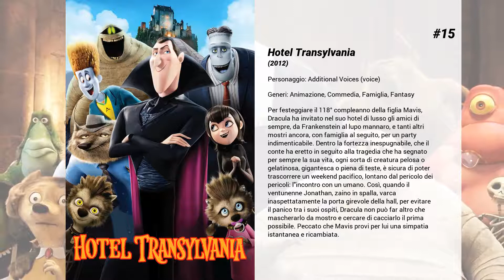I migliori film di Tom Kenny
15. Hotel Transylvania
Per festeggiare il 118° compleanno della figlia Mavis, Dracula ha invitato nel suo hotel di lusso gli amici di sempre, da Frankenstein al lupo mannaro, e tanti altri mostri ancora, con famiglia al seguito, per un party indimenticabile. Dentro la fortezza inespugnabile, che il conte ha eretto in seguito alla tragedia che ha segnato per sempre la sua vita, ogni sorta di creatura pelosa o gelatinosa, gigantesca o piena di teste, è sicura di poter trascorrere un weekend pacifico, lontano dal pericolo dei pericoli: l'incontro con un umano. Così, quando il ventunenne Jonathan, zaino in spalla, varca inaspettatamente la porta girevole della hall, per evitare il panico tra i suoi ospiti, Dracula non può far altro che mascherarlo da mostro e cercare di cacciarlo il prima possibile. Peccato che Mavis provi per lui una simpatia istantanea e ricambiata.

14. Dragons - L'inizio delle corse dei draghi
Il corto racconta come, due anni prima degli eventi di Dragon Trainer 2, venne creato il primo torneo delle Corse dei draghi

13. Dexter's Laboratory: Ego Trip

12. Justice League: Fuga da Gotham City
Combattere contro il crimine è un lavoro a tempo pieno e Batman non si è mai preso una vacanza fino al giorno in cui si lascia convincere da Batgirl e Nightwing a fare visita a un vecchio mentore e a lasciare il controllo di Gotham City alla Justice League. Per nessuno di loro sarà però una passeggiata: nuovi e vecchi nemici sono pronti a movimentare la situazione.

11. Animatrix
Animatrix è una raccolta di cortometraggi ispirati direttamente alla celebre saga di Matrix. I nove cortometraggi sono diretti da alcuni tra i maggiori registi giapponesi di anime. Lo sfondo comune è quello dell'universo di Matrix e del conflitto fra l'uomo e le macchine.

10. L'ultimo volo della Osiris

9. God Bless America

8. I Know That Voice

7. Ant-Man
Lo scassinatore Scott Lang accetta un ultimo colpo, ma dentro la cassaforte anziché soldi trova una strana tuta. Quando la indossa attiva un meccanismo di miniaturizzazione che lo trasforma in un minuscolo guerriero. Contattato dal creatore della tuta, lo scienziato Hank Pym, Scott si troverà di fronte alla difficile decisione di diventare Ant-Man e salvare il mondo da un pericolo mortale.

6. Teen Titans Go! - Il film
Sembra che tutti i principali supereroi là fuori recitino nei loro film - tutti tranne i Teen Titans. Robin è vincolato e determinato a porre rimedio a questa situazione diventando una stella invece di un compagno. Con alcune idee folli e una canzone nei loro cuori, i Teen Titans si dirigono verso Hollywood per realizzare i loro sogni. Le cose presto vanno male, comunque, quando un sovrintendente progetta di conquistare il pianeta - mettendo in gioco il destino dei giovani eroi.

5. Call Me Lucky

4. Asterix & Obelix - Missione Cleopatra
Antico Egitto: la bellissima Cleopatra dovrà far costruire in suo onore e in soli tre mesi il più sontuoso palazzo mai visto. Affiderà l'opera all' architetto Numérobis che si troverà costretto, per non diventare cibo per coccodrilli, a chiedere l'aiuto di Asterix ed Obelix.

3. Codename: Kids Next Door - Operation Z.E.R.O.

2. LEGO DC: Shazam! Magic and Monsters

1. Adventure Time: Islands